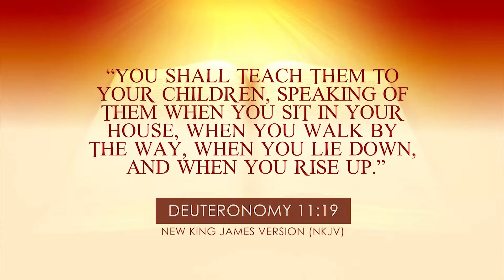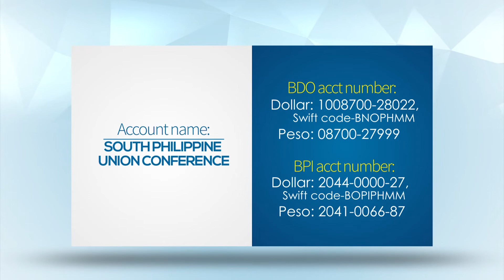DYNAMIC LIVING: The Total You [THE VALUES OF FILIPINOS TODAY]